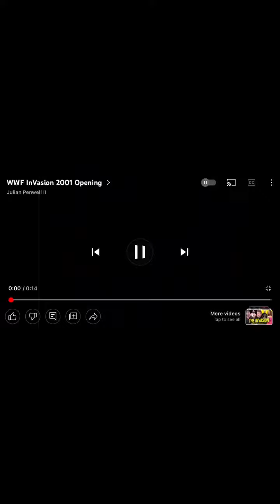Invasion (2001) 17+ deleted scene that didn’t include king of the hill (1 year later)